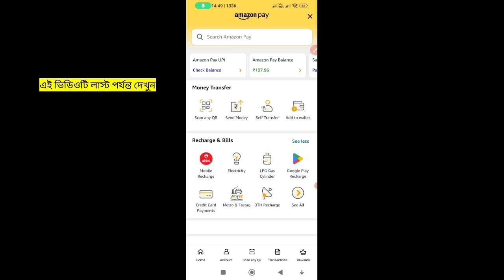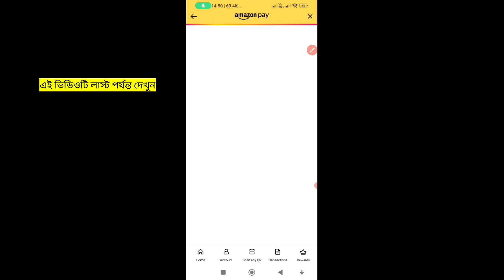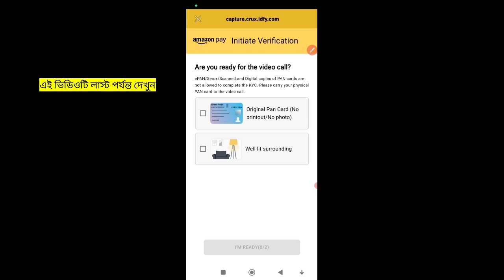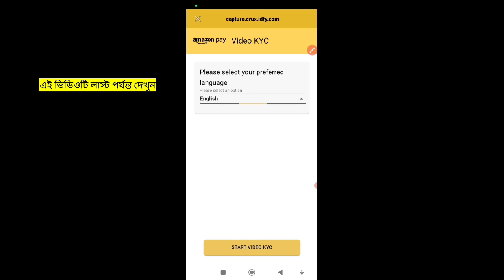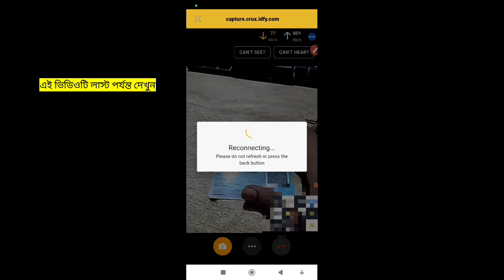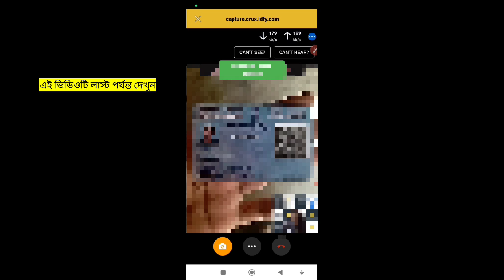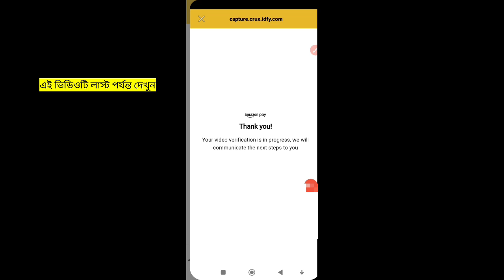Amazon pay wallet full KYC ki Vaba kora ✅ / অ্যামাজন পে ওয়ালেট ফুল কেওয়াইসি করুন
Amazonpay
Amazon pay full KYC
KYC Amazon
Full KYC
KYC
Korun

Asikul Sk
From - Malda West Bengal ( India ) Asikul Sk